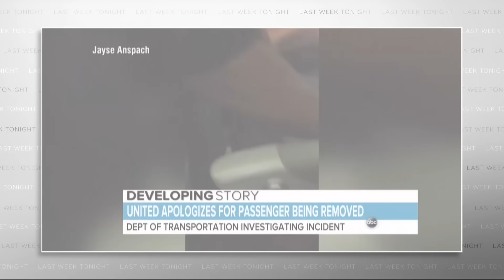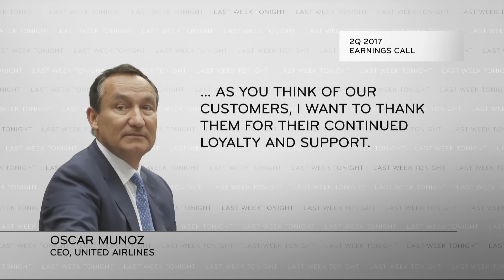Corporate Consolidation: Last Week Tonight with John Oliver (HBO)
Big businesses are getting even bigger thanks to a rise in corporate mergers. John Oliver explains why that could make you want to physically destroy your cable box.